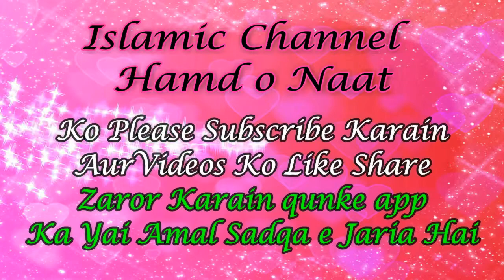Virasat Very Beautiful Manqabat Ahle Bait M Abid Mustafai OFFICIAL HD VIDEO Present By Hamd o Naat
Assalam o Alaikum Friend's in this video in Very Beautiful Naat Virasat Very Beautiful Manqabat Hazrat Ali Moula By M Abid Mustafai OFFICIAL HD VIDEO - Hamd o Naat Please Subscribe For More Videos [Hamd o Naat [Islamic/Videos/Naat/Khetab/Manqabat/Naqabat/Mehfil E Milad/ Aisi video dekhne ke liye Hamare channel Hamd o Naat ko subscribe like Aur Sher Karen  Please Subscribe For More Videos [Hamd o Naat] Virasat Very Beautiful Manqabat Hazrat Ali Moula By M Abid Mustafai OFFICIAL HD VIDEO - Hamd o Naat